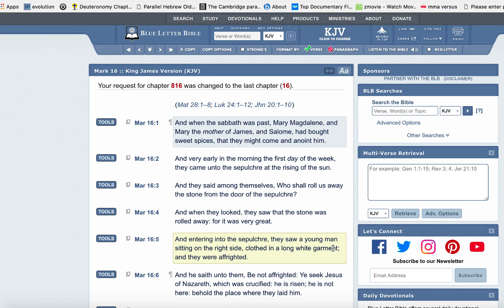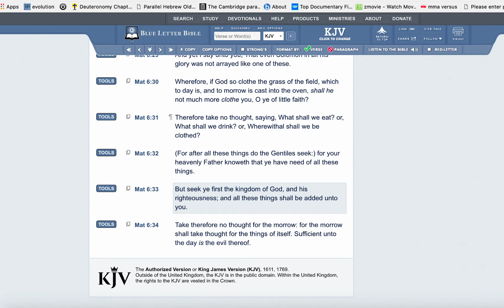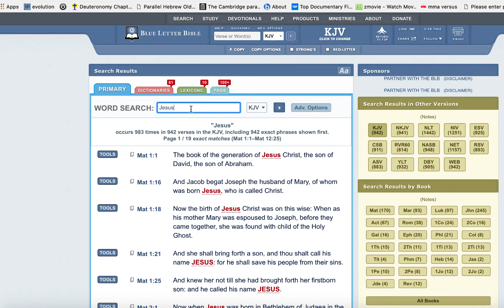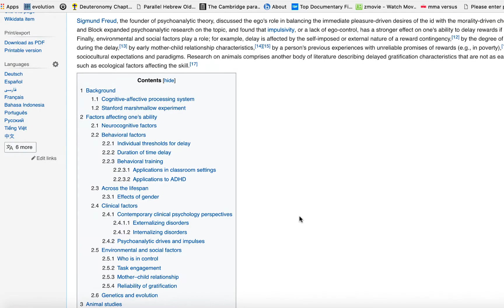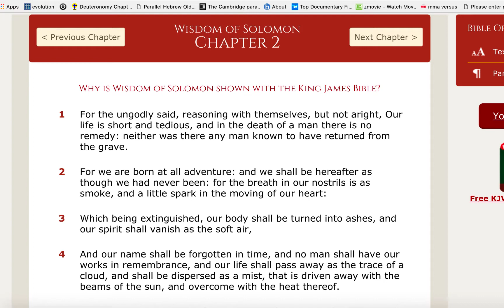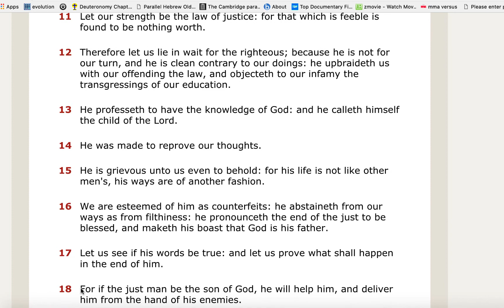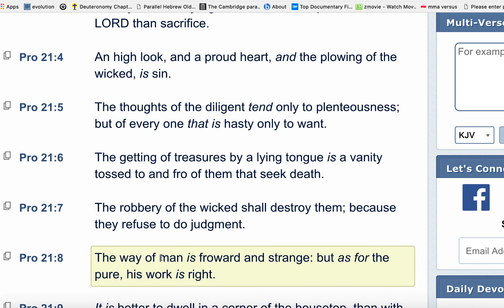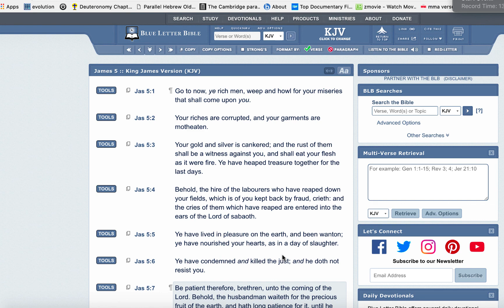LONG TERM THINKING LEADS TO BETTER SHORT TERM DECISIONS